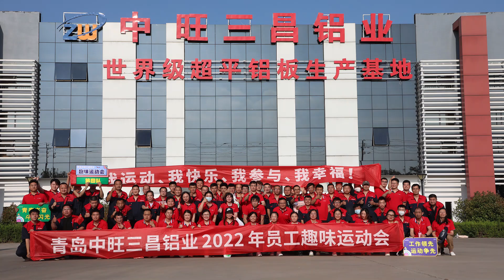qingdao zhongwangsanchang aluminum sheet/plate processing factory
for high precision ultra flate aluminum plate 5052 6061